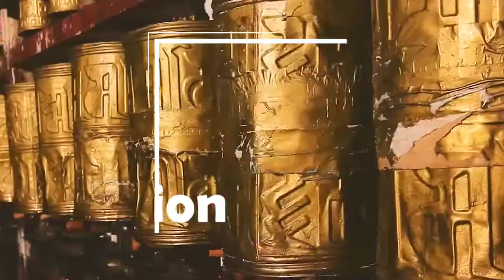Free Birds Channel Trailer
Tried To Do Something New.

for vlogging updates